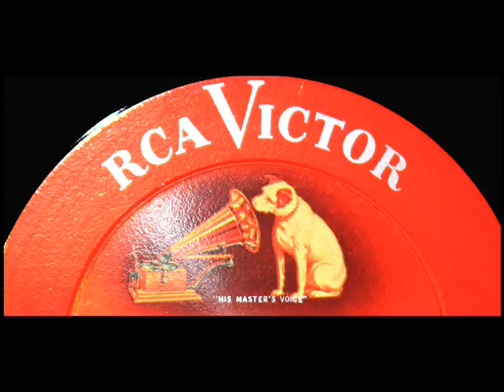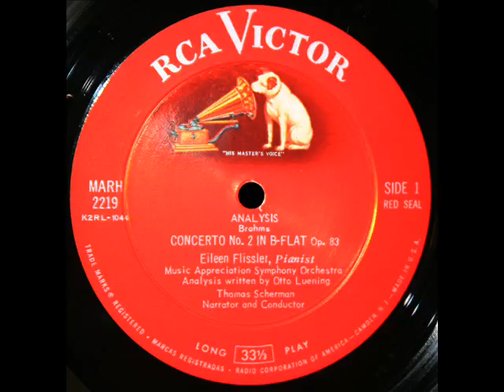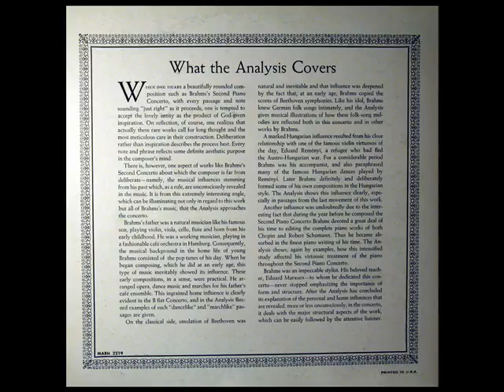1958: An Analysis of the Brahms Piano Concerto No. 2 - Part 1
Digitized from the "Music Appreciation Record" LP shown above, released in the late 1950s on the RCA Victor label.
"David Hertzberg"